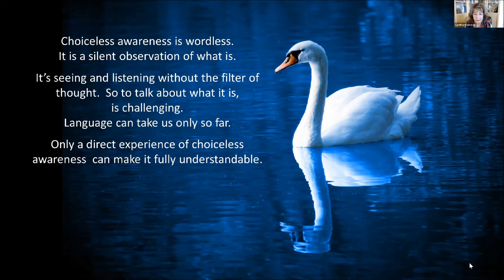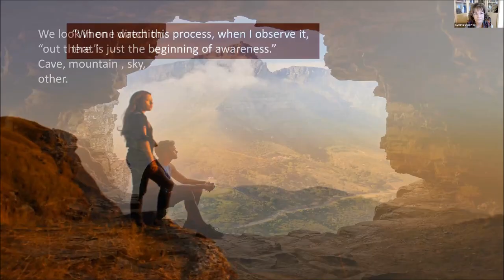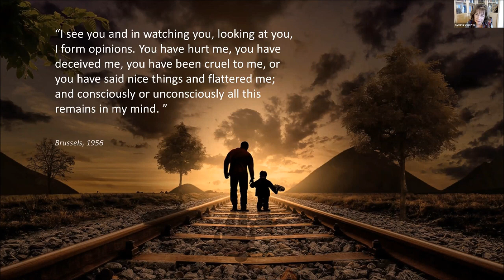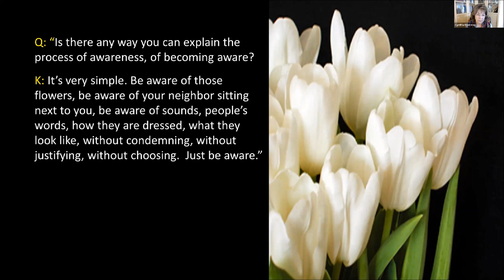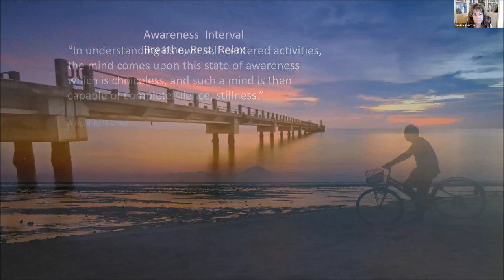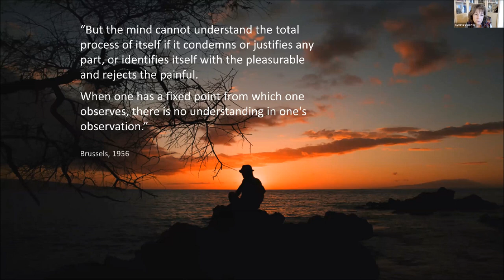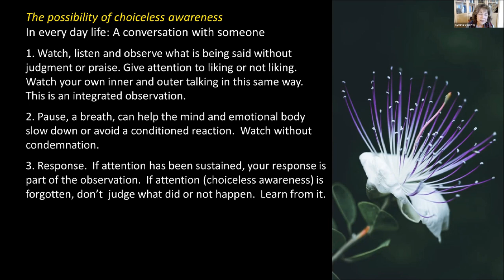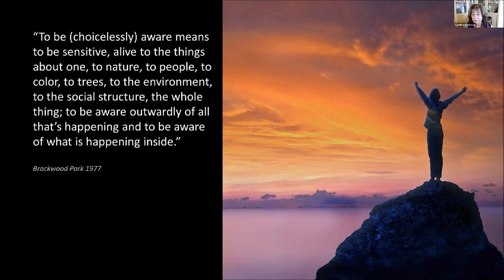APPROACHING CHOICELESS AWARENESS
The first of a 4-part series  with Cynthia Overweg on “Choiceless Awareness”, a key element of J. Krishnamurti’s teaching.